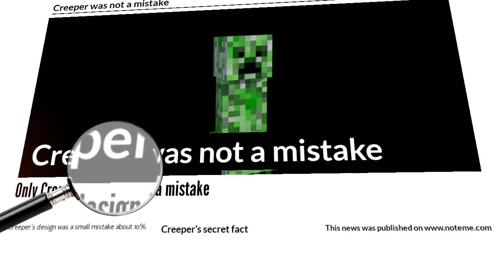Creeper secret fact you should know about not a mistake 😱